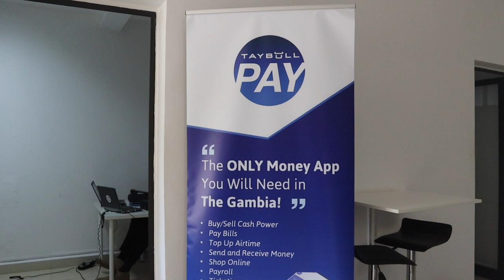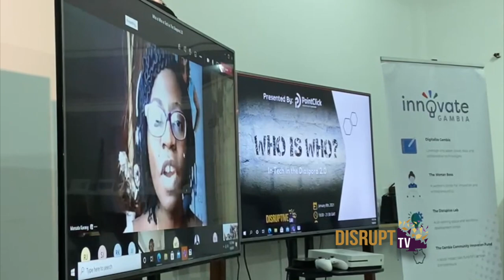Disrupt TV Tech Series Season 1 - The Foundation Episode 1 - Why The Gambia?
In this introductory video to Disrupt TV Tech Series, we welcome you to Season 1 - The Foundation, where we focus the conversations on topics that deal with the foundational issues, challenges and opportunities within The Gambia's Tech and Entrepreneurial ecosystem.

In Episode 1, we feature Malik Khan, Founder and CEO of PointClick Technologies to discuss and introduce the series and its mission as well as highlight the four years of PointClick's existence in The Gambia and its contributions.